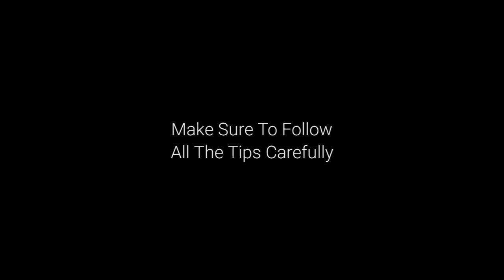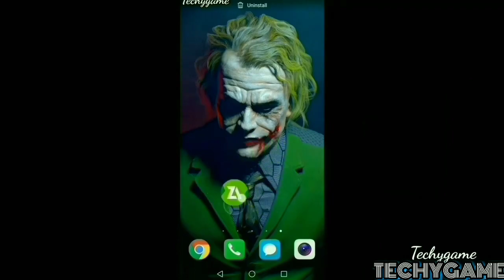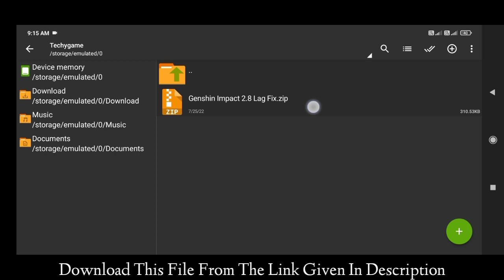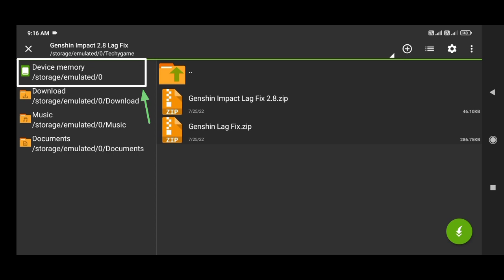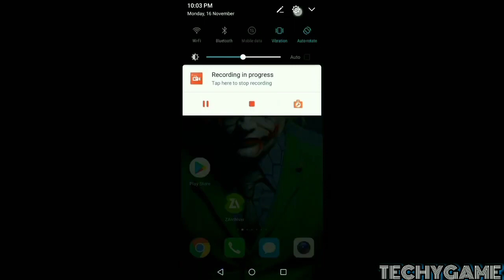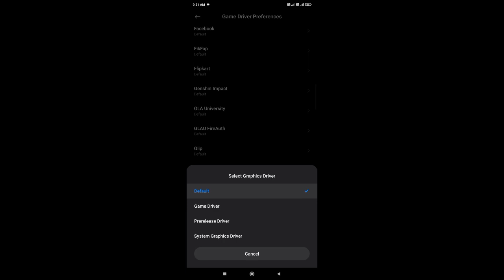How To Fix Lag In Genshin Impact On Low End Devices - Boost FPS On Any Android | 2022 | 2.8 Update